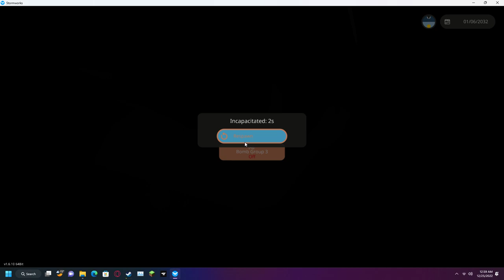Stormworks - successful altitude hold (and some showoff)